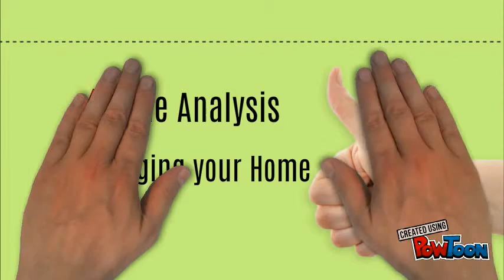meet Santiago Lopez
Santiago Lopez can get the job done! get your home sold or we will buy it Guranteed*-- Created using PowToon -- Free sign up -- Create animated videos and animated presentations for free.  PowToon is a free tool that allows you to develop cool animated clips and animated presentations for your website, office meeting, sales pitch, nonprofit fundraiser, product launch, video resume, or anything else you could use an animated explainer video. PowToon's animation templates help you create animated presentations and animated explainer videos from scratch.  Anyone can produce awesome animations quickly with PowToon, without the cost or hassle other professional animation services require.